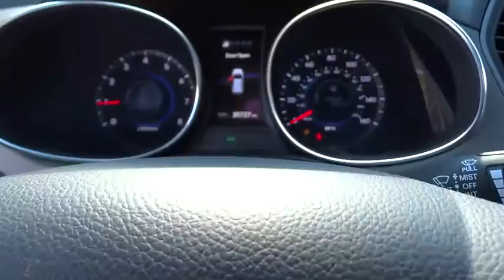2013 Hyundai Santa Fe Los Angeles, Glendale, Pasadena, Cerritos, Alhambra, CA P5805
2013 Hyundai Santa Fe

Sierra Acura
1700 W Main St